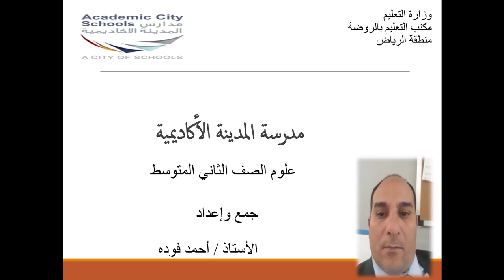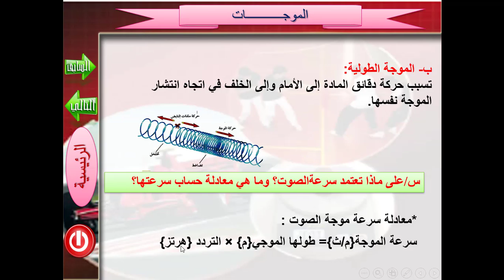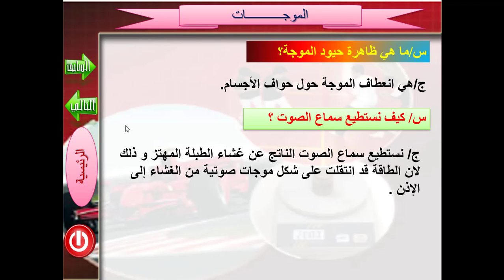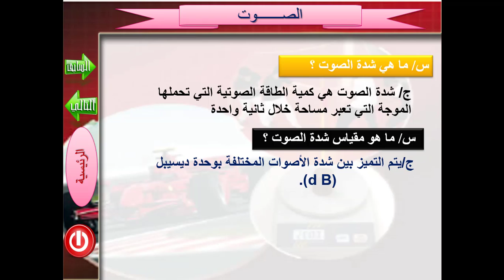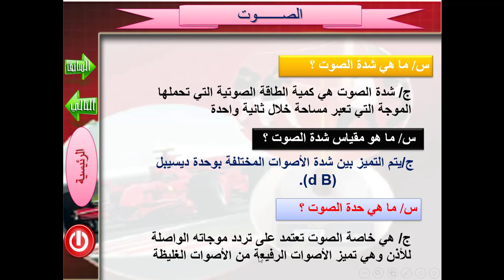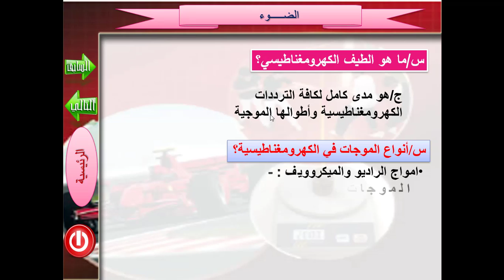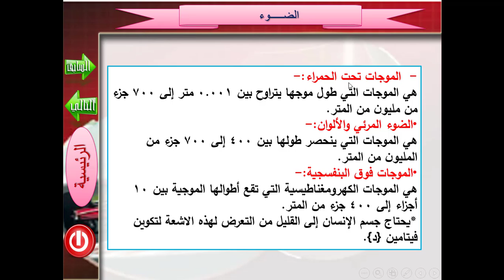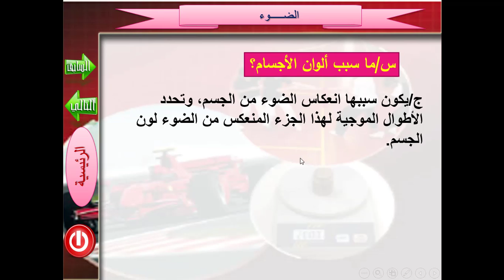الصف الثاني متوسط - علوم - الصوت والضوء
حصة الكترونية
 المادة: علوم
 صف ثاني متوسط
الأستاذ/ أحمد فودة